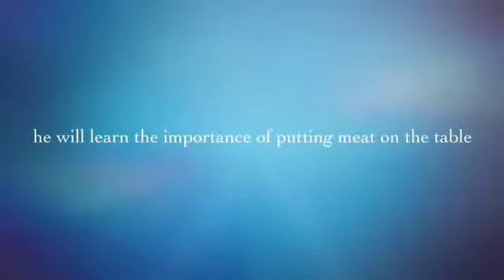Titan Outdoors "Lil Titan's" Youth Hunting Camp Video Submission (hunting day)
This is what the Titan Outdoors "Lil Titans" youth hunting camp is all about!!! Getting kids out into the great outdoors and giving them the awesome experience of hunting. Christopher Hay is pumped and ready to hunt!!!